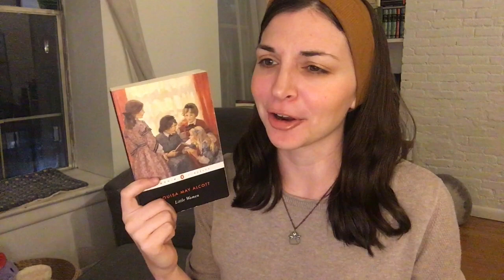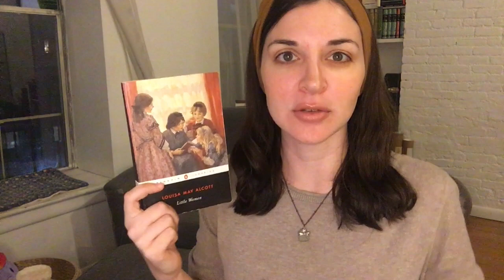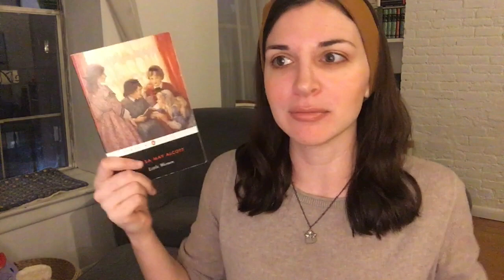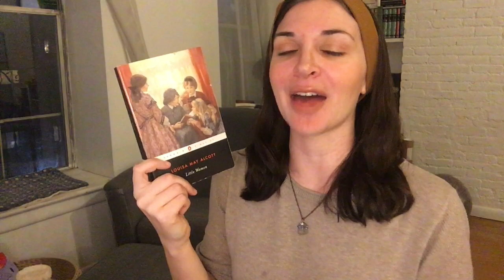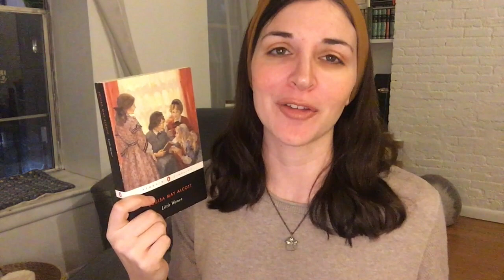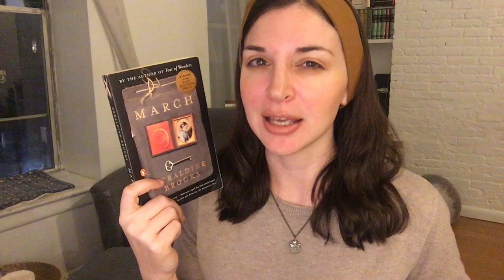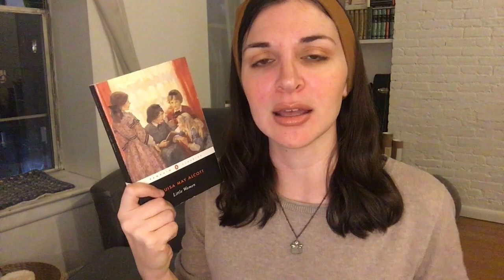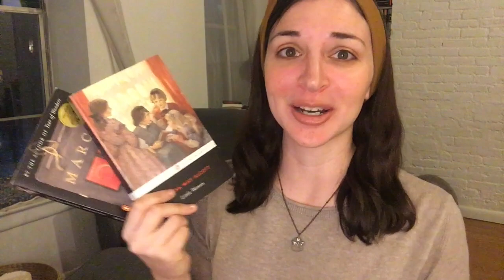Little Women & March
The third in a series on classic and contemporary pairs
Note: for those who care, there are no spoilers for either of these titles

Books Mentioned:
-Little Women by Louisa May Alcott

No pressure at all to buy from these sources (or to buy books in the first place), but if you do choose to buy from these links, I'll receive a small portion of the sale with no extra cost to you.]